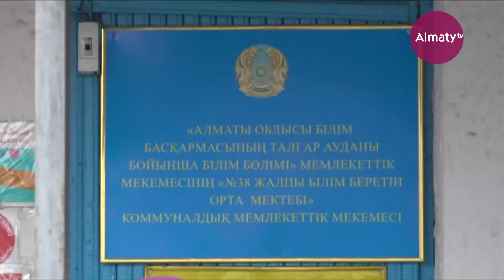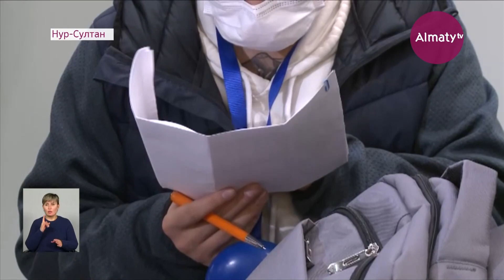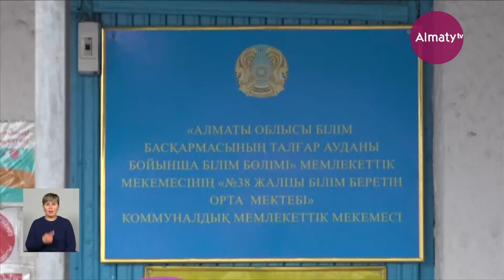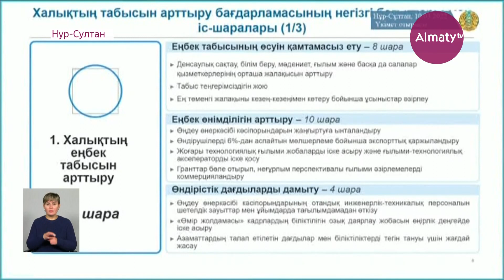События дня 10 марта в итоговом выпуске новостей